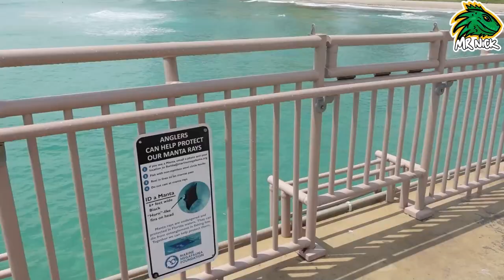PESCA URBANA en Miami Beach - Nico Lorenzon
Pescando en Miami, Nico Lorenzon, Fishing Miami Beach
Hola bienvenido a la familia de Nico lorenzon, acá encontrarás todo sobre nico y su familia, además Nico Lorenzon de pesca, también te traeré sorteos, guías para emprender, emprendedor Nico Lorenzon, soy nico Lorenzon, mi Instagram, familia, Sol, Noah, Nico Lorenzon también en tik tok, y mi trabajo, fortuna Nico Lorenzon, quien es Nico Lorenzon canal de Youtube, y también Nico Lorenzon Mr Nick. Nico lorenzon además viaja, nico lorenzon miami y viajes.